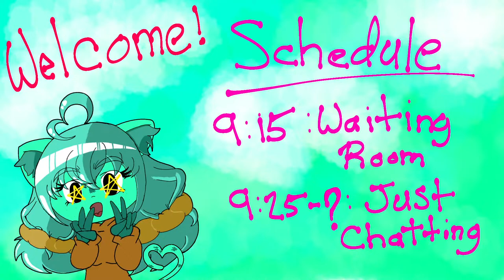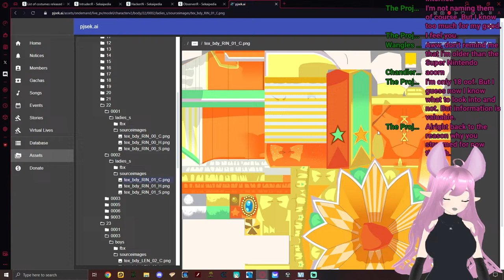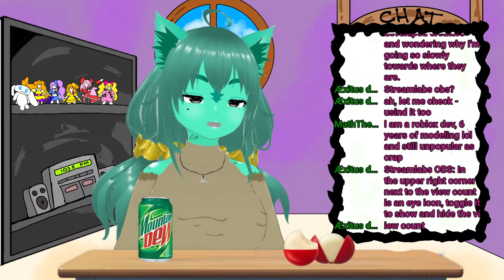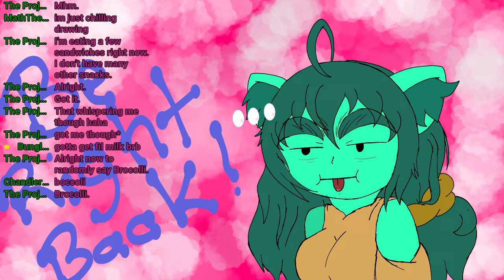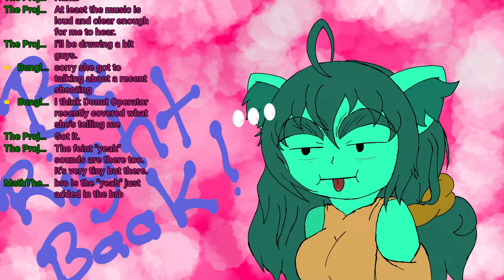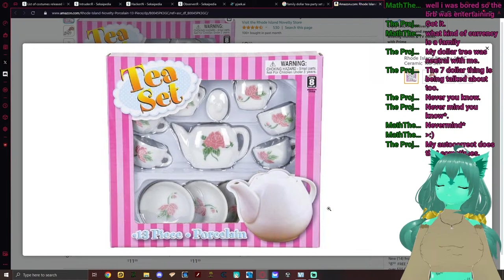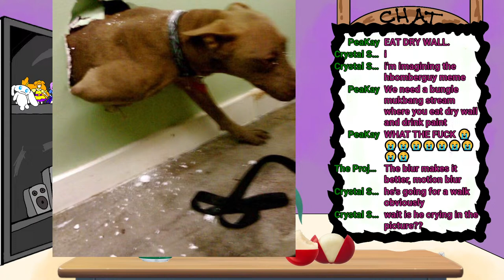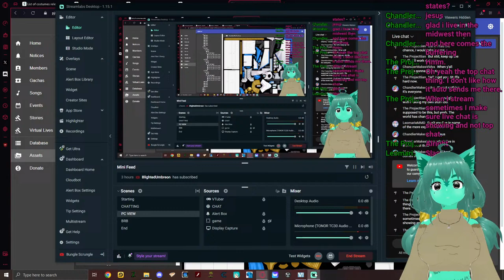Everyone Keeps Derailing the Stream | Bungle Scrungle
My name is Bungle (I also go by Allison); I'm a Just Chatting 3d Content Creator that occasionally plays games & works on MMD Models. Come in and say hi!

SUPPORT ME ELSEWHERE TOO!